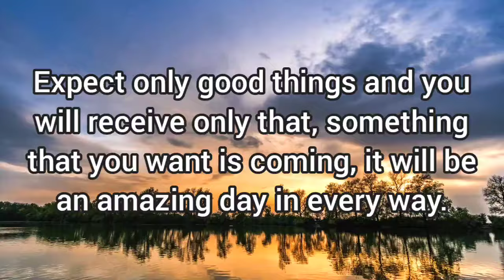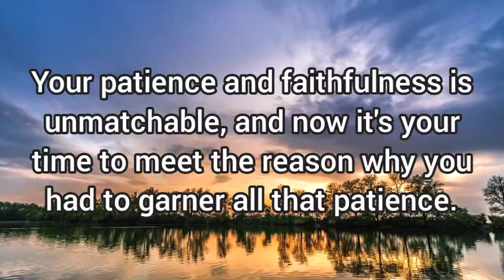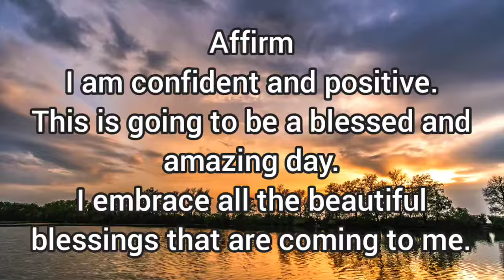✨this is going to be a day of blessings and miracles for you!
Musician: Xuxiao